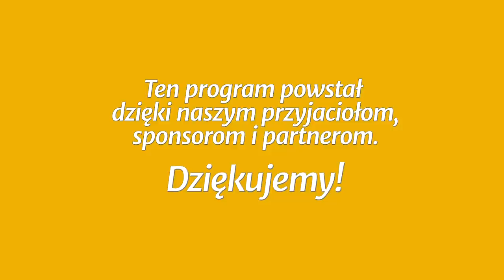Studium biblijne - 344 ): Usprawiedliwienie przez wiarę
Studium biblijne lekcji Szkoły Sobotniej (sezon 27) z 28 października 2017 r., pt. „Usprawiedliwienie przez wiarę”. Na podstawie kwartalnika „Lekcje Biblijne 4/2017”: Clifford R. Goldstein, Soraya Homayouni, Lea Alexander Greve, Sharon Thomas-Crews, Wendy Marcum, Lars Justinen; „Zbawienie wyłącznie przez wiarę: List do Rzymian”.

STUDIUM BIEŻĄCEGO TYGODNIA: Rz 3,19-28.

TEKST PRZEWODNI: „Uważamy bowiem, że człowiek bywa usprawiedliwiony przez wiarę, niezależnie od uczynków zakonu” (Rz 3,28).

W STUDIUM UDZIAŁ BIORĄ: Zenon Korosteński (prowadzący), Krystyna Hołodyńska, Ewa Zaborowska, Waldemar Kutrzeba.